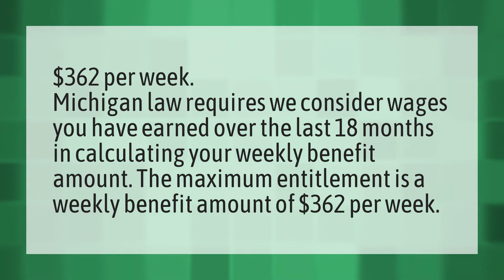What is the maximum amount of unemployment benefits in Michigan?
Unemployment Extension • What is the maximum amount of unemployment benefits in Michigan?